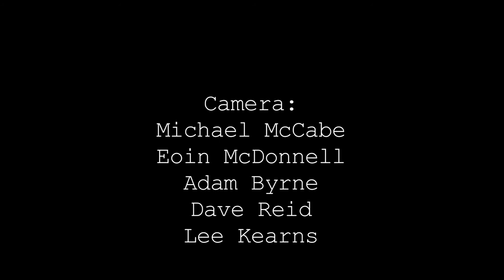Palfest 2015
On the morning of Wednesday 8th July, the first day of PalFest Ireland, to mark the first anniversary of start of the Israeli bombardment of Gaza, there will be an art installation placed on Dublin’s famous Sandymount Strand, immortalised by James Joyce in Ulysses.
It will comprise 556 white infant vests on uprights, representing the 556 Palestinian children whose lives were brutally cut short in Gaza last July in the Israeli attacks that left over 2,200 Palestinians dead.
Also
London-based Irish-Palestinian writer Hannah Khalil’s play Bitterenders, a black comedy about a Palestinian family in Jerusalem who are forced to share their house with Israeli settlers, won the Sandpit Arts’ Bulbul 2013 competition and was staged at The Nightingale Theatre in Brighton. A compelling mixture of Beckett-meets-McDonagh set in Jerusalem under the Israeli occupation regime.
Directed by Jeda De Bri, Performed by  Áine Ní Mhuirí (Ballykissangel), Michael Bates (Fair City), Hannah Mamalis and Anne Byrne.